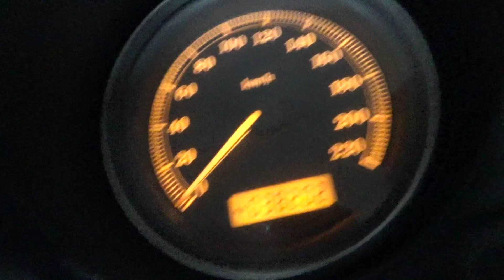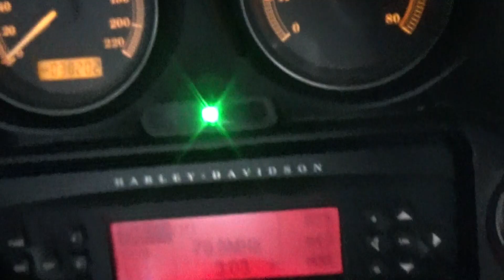2100008294543 Electra Glide Classic FLHTC1580